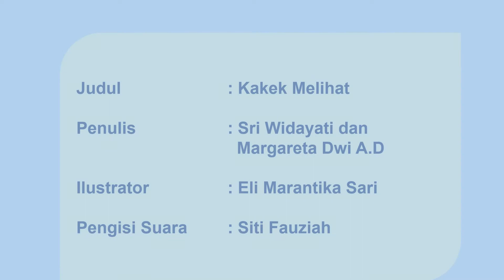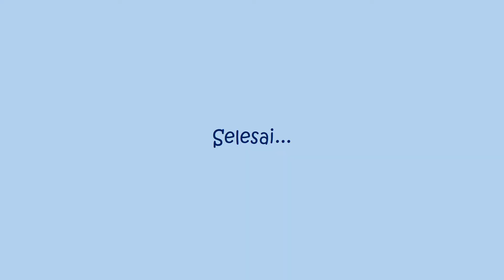Kakek Melihat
Judul                : Kakek Melihat
Penulis             : Sri Widayati dan Margareta Dwi A.D
Ilustrator          : Eli Marantika Sari
Pengisi Suara  : Siti Fauziah